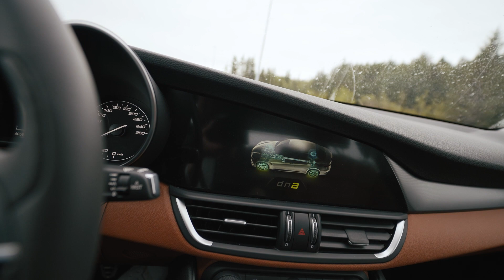Alfa Romeo Giulia // Léttur og ljúfur dýrðar­staður með ítalskan sjarma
James Einar Becker er stjórnandi þáttanna, Tork gaurinn sjálfur. Bíllinn sem hann keyrir í þættinum er einn af þremur á landinu og er einn af draumabílum James. Þetta er í fyrsta sinn sem hann keyrir Alfa Romeo bíl. Hann segir flestir bílaþáttastjórnendur segi bílinn vera alveg frábæran.